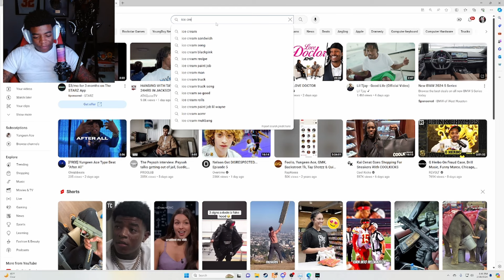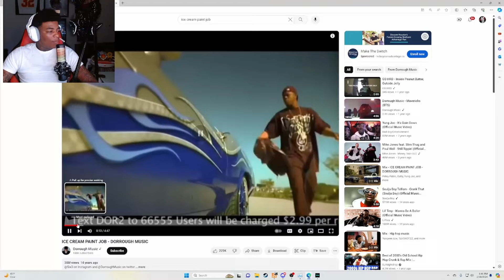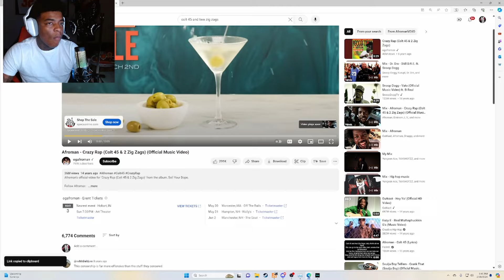Yungeen Ace Plays Lost Story RP | Pt 131